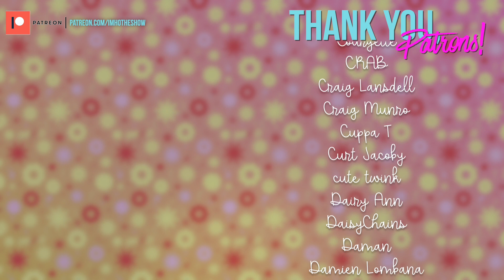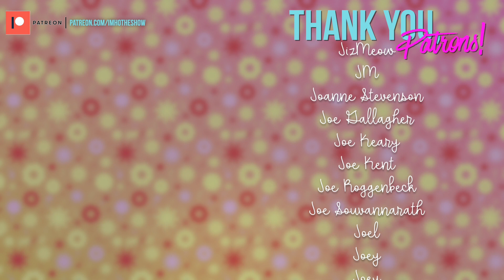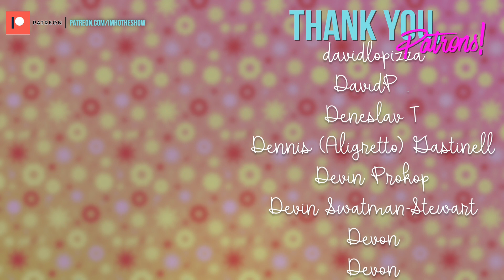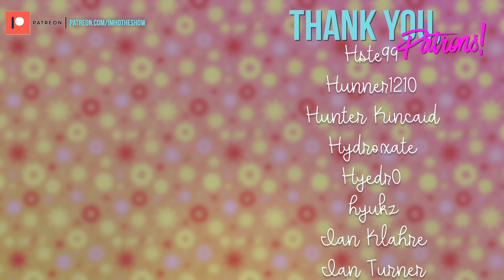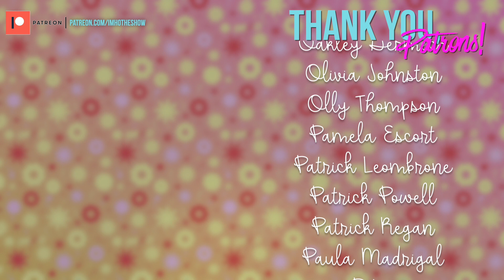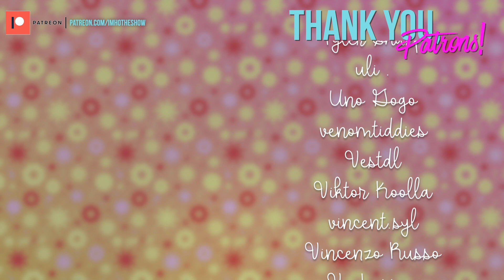IMHO | All Stars 6 - Episode 5 Review - Pink Table Talk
Trauma for sport!

Tip us!

Patron us!

Cameo us!

IMHO: The Show
5315 N Clark St 208

Call us!